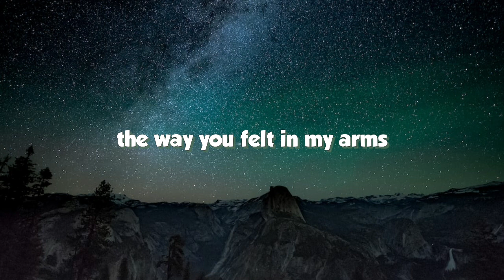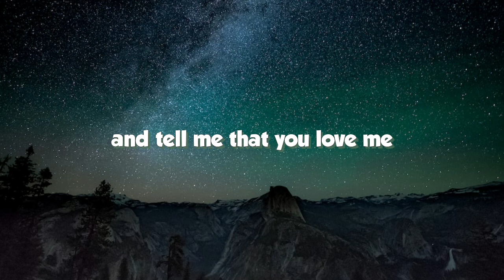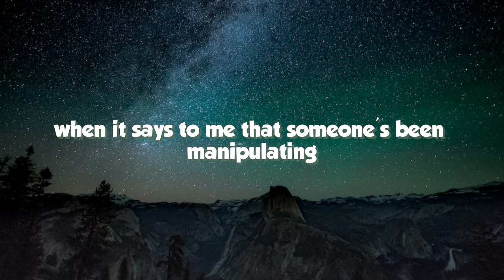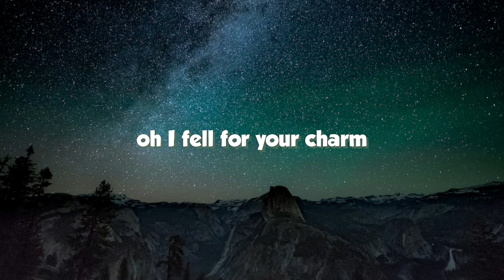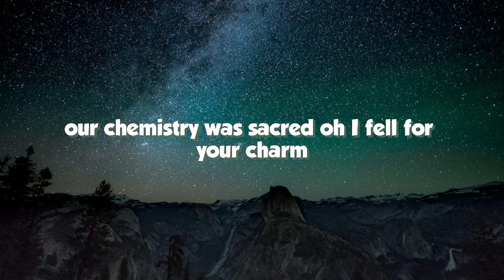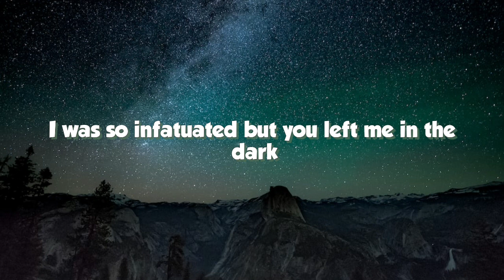The Way You Felt - Alec Benjamin (Lyrics)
👍🏼Thumbs up if you this video.

Lyrics:

The way you felt in my arms
Our chemistry was sacred
Oh, I fell for your charm
I was so infatuated
But you left me in the dark
And my heart completely vacant
Now I don't know, oh, oh, oh, oh, oh, oh, oh

Is your heart just preconditioned for brevity?
I don't mean to accuse you of refusing longevity
But I cannot excuse you for abusing my empathy
My empathy

I can take rejection
But you gave the impression
That this was the inception
Of something real

How you could look me in the eye
And tell me that you love me
When you knew it was a lie
I was headed for Kentucky
When you called to say goodbye
How did I not see it coming?

Maybe I'm the one to blame, have a tendency
For always ignoring my brain when it says to me
That someone's been manipulating my empathy
My empathy

Of something real